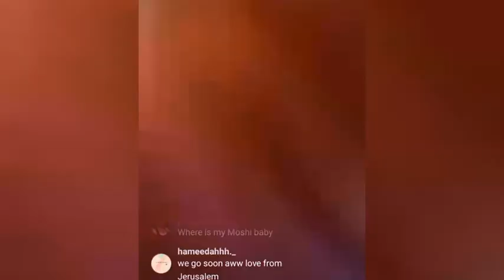DEJI FINALLY REACTED TO WHY CHICHI DIDN'T SHOWED ON HIS PARTY AS ELOSWAG DOTUN GIDDYFIA AND SAGA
DEJI DOTUN & GIDDYFIA CONFRONTED WITH WHY CHICHI COME TO DEJI BIRTHDAY THEIR REPLY WAS HILARIOUS